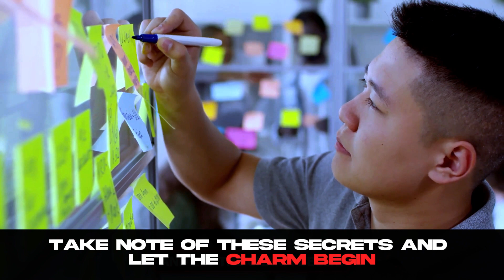Decode Her Hints: 8 Things Women Crave but Won't Verbalize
"Unravel the mystery of what women truly desire! In this eye-opening video, we delve into the subtle hints and unspoken cravings that women often keep to themselves. From emotional needs to secret desires, we decode 8 things that women may not always express verbally. Join us for an insightful exploration into the world of female desires and gain valuable insights that can enhance your relationships. Don't miss out on understanding the unspoken language of women! Hit play now and decode the hints to strengthen your connection with the special women in your life."

Video-Decode Her Hints: 8 Things Women Crave but Won't Verbalize

Keywords-
Women's needs,
Decoding desires,
Reading her hints,
Relationship insights,
Unspoken women's wants,
Understanding cues,
Connection secrets,
Emotional needs,
Hidden cravings,
Improve communication,
Decode signals,
Strengthen bond,
Relationship advice,
What women won't say,
Better communication,
Connect emotionally,
Secrets of talking,
Unspoken language,
Build stronger bonds,
Enhance intimacy,